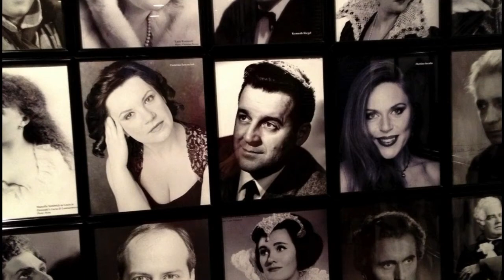Stephane Sénéchal Artist, "Pourquoi me réveiller", Werther - J.Massenet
at " Stéphane Sénéchal Artist "
Chanteur, Singer, Opera, Song, Wold Music, Jazz, Pop, International, Tenor, Fan, rhythm, Paris, Peace, Solidarity & Love .
About : I sing for you I sing with you / Je chante pour vous je chante avec vous